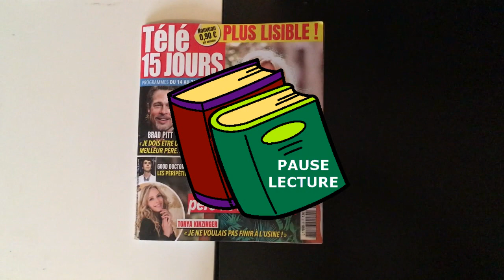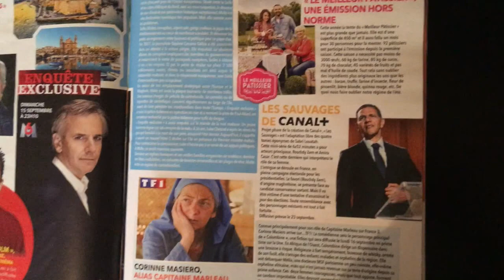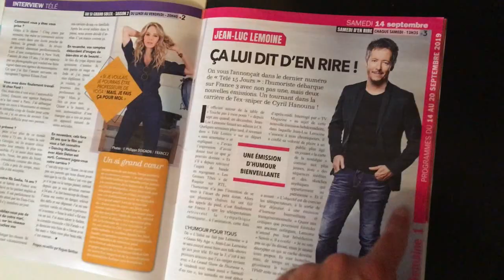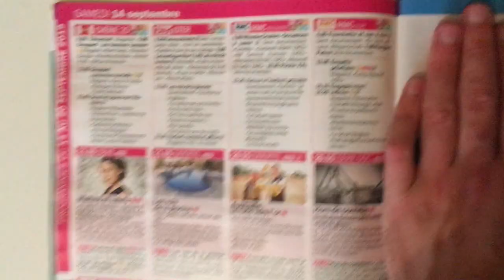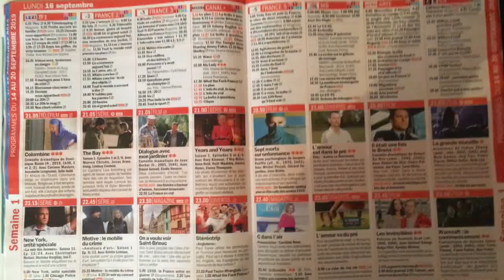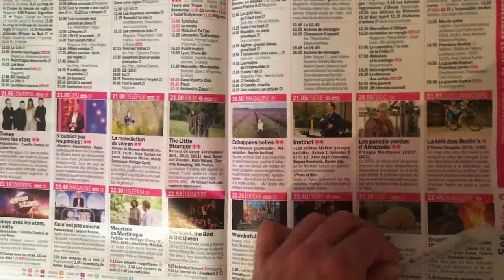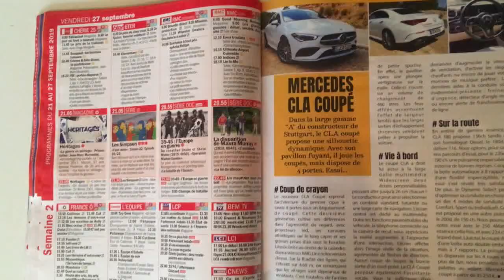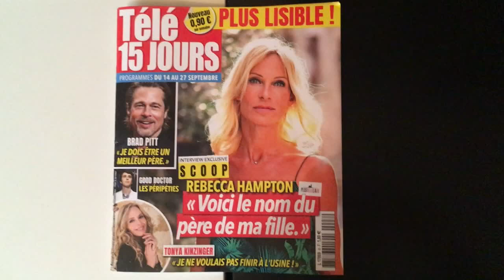Pause Lecture N°10 - Télé 15 Jours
Lumière sur le thème de la Télévision à travers des magazines, des livres.